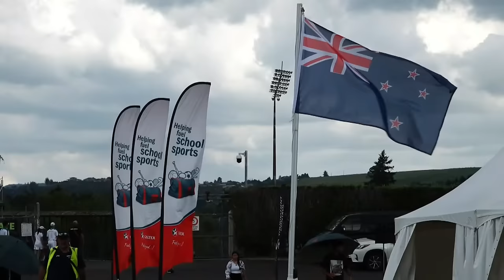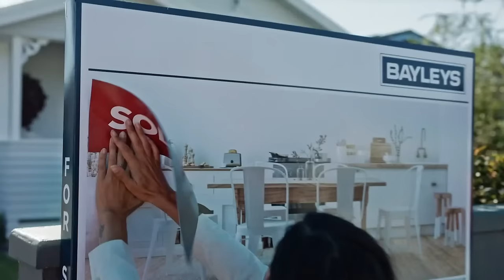Touch | NZSS Boys | Shirley Boys High School v John McGlashan College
The 2023 Bunnings NZSS National Touch Championship is back – live from Rotorua!

Showcasing talent from 80 Secondary Schools across the motu, we will see the incredible talent and skill of our rangatahi who are fizzing to get back out on the field in their quest for the ‘Kaurutanga’ title.

Head along to catch the most explosive action that will have you on the edge of your seat – it’s free to enter, plenty of parking and fun activities for off-field too.

If you can’t make it to the park tune into the Whakaata Māori YouTube channel to watch free livestream coverage of 6 games per day.

As always, a big thanks to Touch New Zealand Principal Partner Bunnings Warehouse, as well as One Foundation, Whakaata Māori, Caltex, Bayleys, NZ Carbon Farming, Apollo Projects for their support.

Mauri tū mauri ora! Touch, what a game!